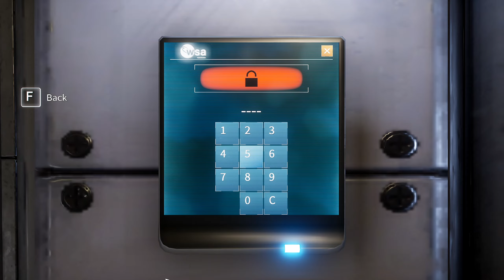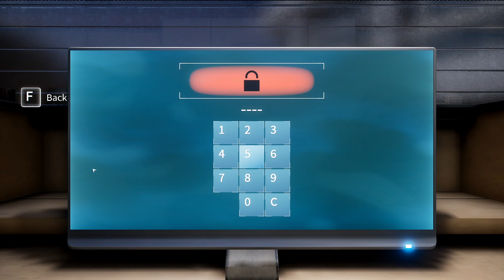Deliver Us the Moon - Part 4 - Dark Side of the Moon [ENG]